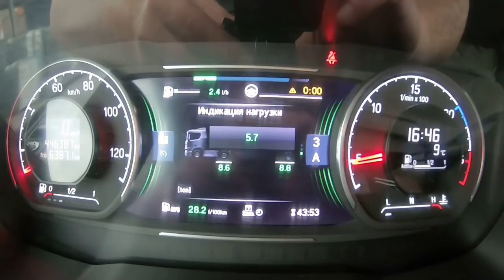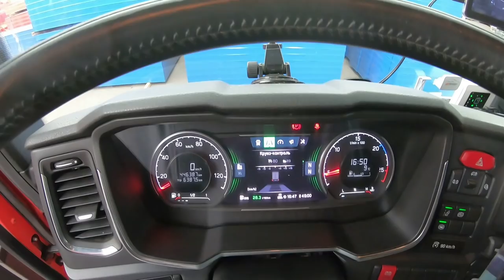Разодрали всю Фурию... Сборка груза на Усть-Кут продолжается))) $818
У кого то, походу, очень сильно чесались руки и он разодрал нам всю Фурию, а продолжаем собирать сборный груз на Усть-Кут...

Композиция:
'You' by Sappheiros 🇺🇸 | Chillout Piano Music